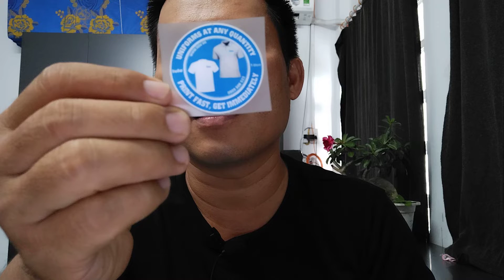5 most popular printing technologies nowadays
5 most popular printing technologies nowadays

Printing or embroidery is a choice. Small image or text is unable to embroider. In this case, printing is the best choice. But you must know well the characteristics of fabric and the difference of each printing technologies. Each kind of fabric will be only suitable with one or two printing technologies. And it’s not necessary with embroidery. At present, we have 5 printing technologies in common:

a. Heat transfer paper: Print the image or text on special paper. Press at high temperature in a short time. The ink will be transferred from paper to fabric. The advantage is the lowest price, but the disadvantage is only suitable with bright colors (white color is the best) and polyester fiber. If you try on 100% cotton fabric, the image or text is still sharp after pressing. But only one time to wash, the image or text will fly away. And if you try on dark color fabric such as black fabric, you will unable to see anything.

b. Vinyl pressing (Decal for t-shirt) : it’s a special kind of decal, a decal for fabric only. You can cut vinyl and press at high temperature in a short time or you can print directly on vinyl and cut, press also. The advantage is still sharp image or text with small size. The disadvantage is high price and rugged, especially with big image or text. Wearer will feel uncomfortable.